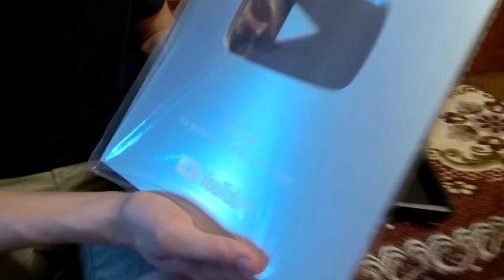Я ПОЛУЧИЛ ПОДАРОК ОТ ЮТУБА!!! ВПЕРВЫЕ В ИСТОРИИ БЛОК СТРАЙК / BLOCK STRIKE